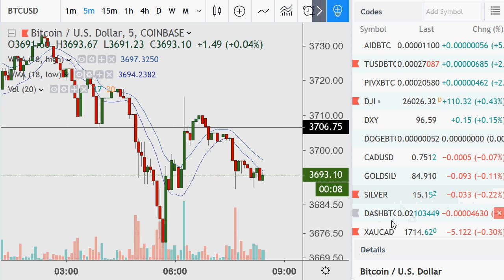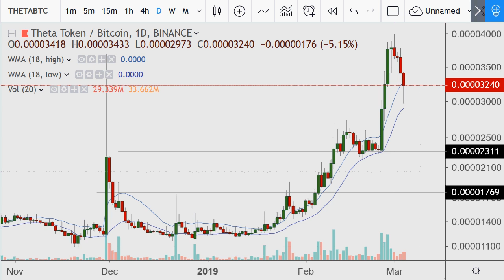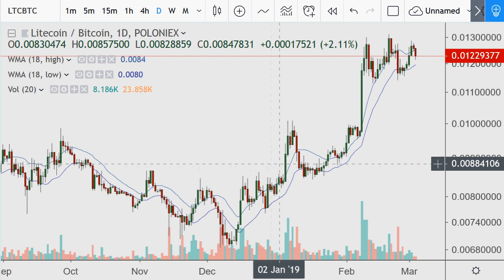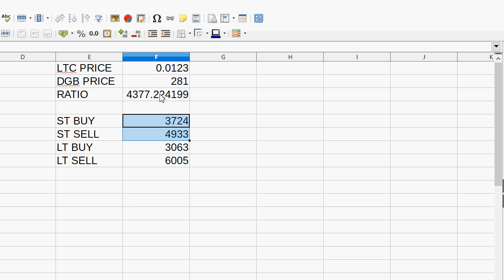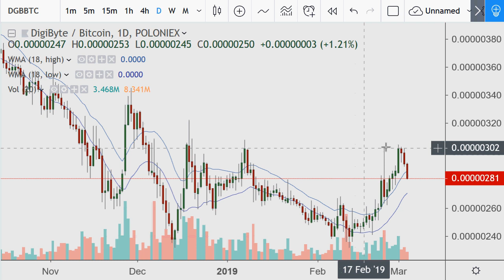Crypto Day Morning 2019.03.04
Links to my trading tutorial series

371sY35JkRnCjjh6iXacNhxNJEYBx4wp5W